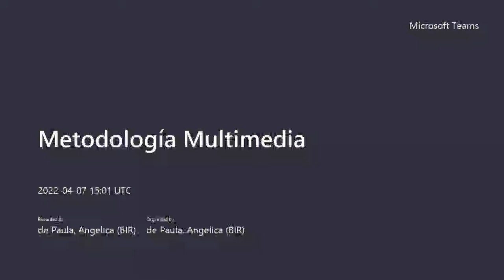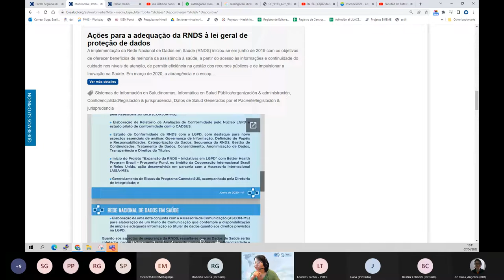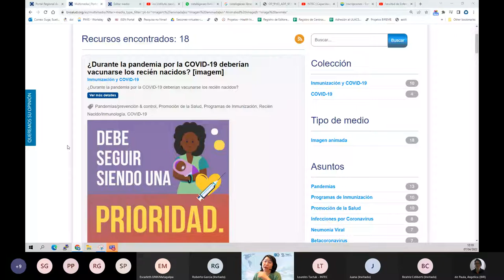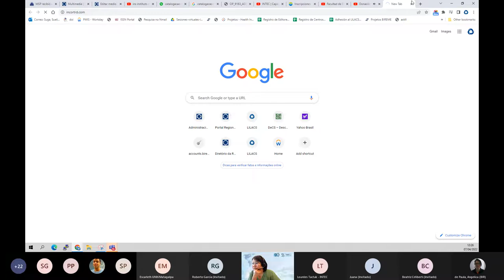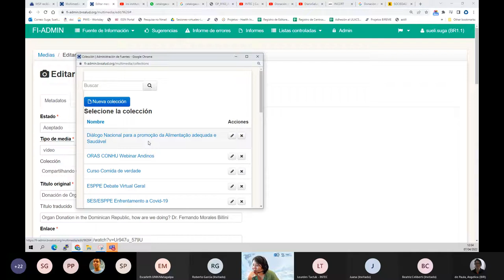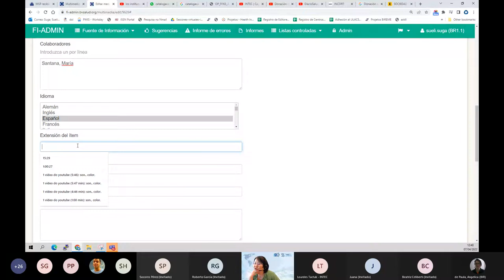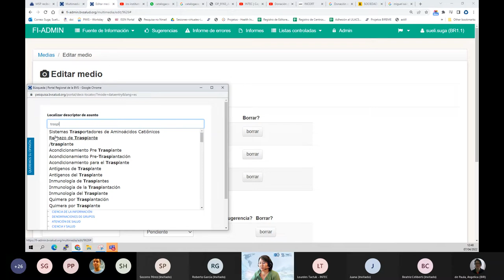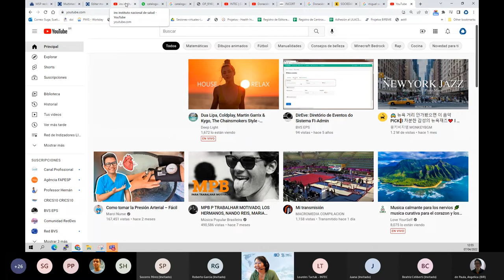Metodología Multimedia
Fuentes de Información de la BVS para la Red Latinoamericana y del Caribe de Información en Ciencias de la Salud (2022)

Fecha: 07/04/2022
Ponente: Sueli Mitiko Yano Suga